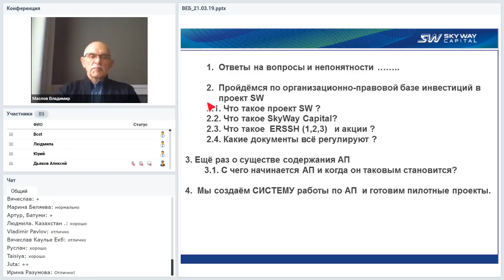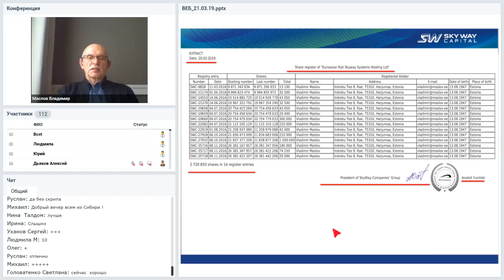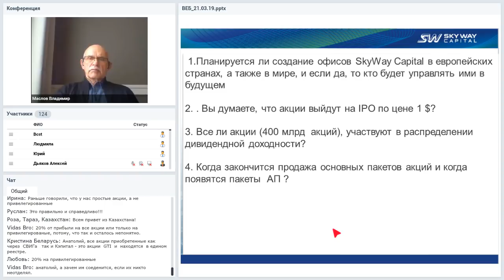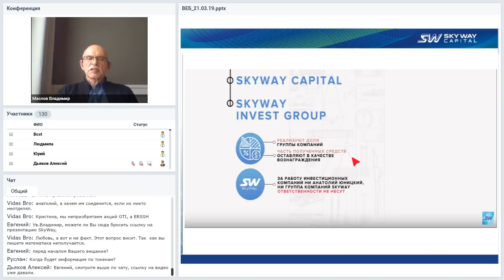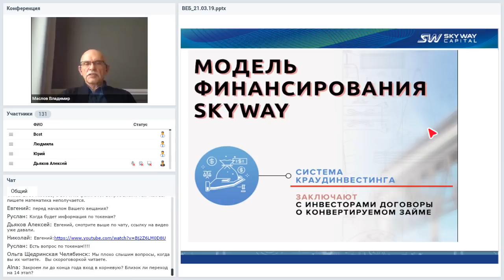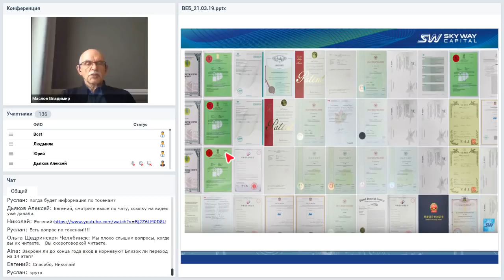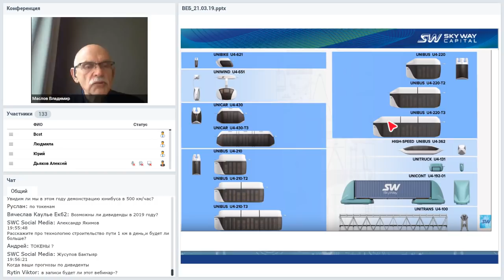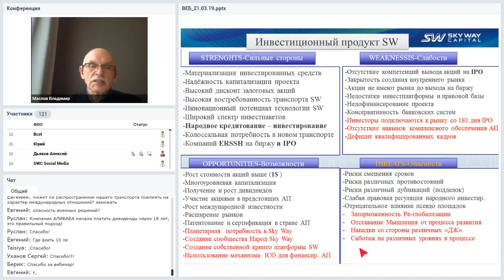Вебинар от 21.03.2019. Организационно-экономический и правовой вебинар SkyWay.